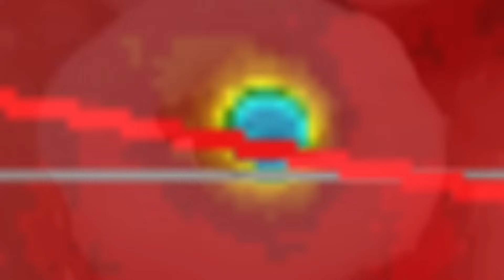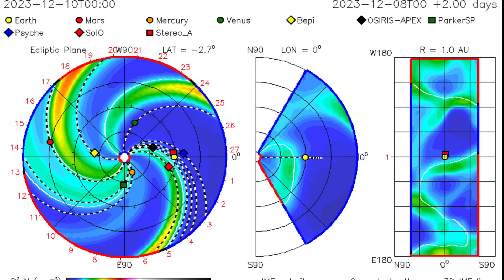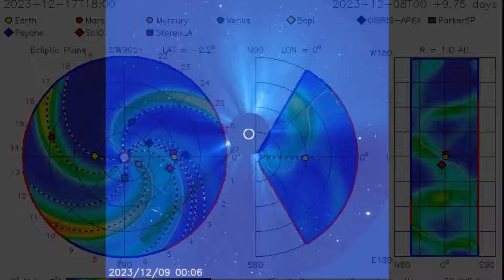Florida Extreme Weather‼️ Sun Diving COMET‼️ World Weather Forecast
December 11 2023

5 Day not so normal World Weather forecast. Plus a look at spaceweather for today.